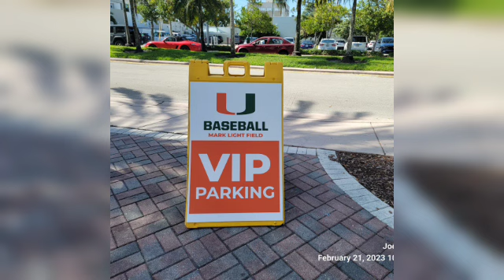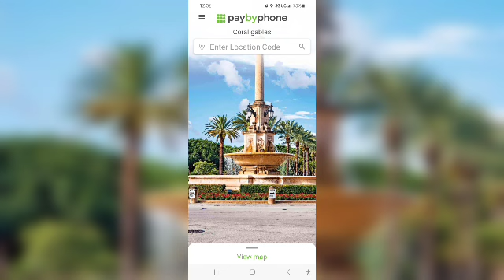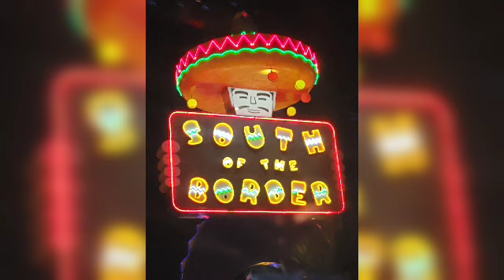Brody Ignizio family vacation in Miami Beach Florida and Deerfield Beach Dave Carbone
Brody Ignizio family vacation in

Miami Beach Florida and Deerfield Beach Dave Carbone